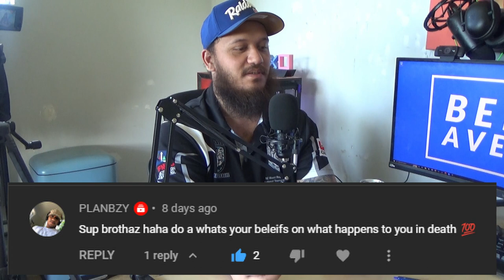New Zealand or Aotearoa?, Change NZ's flag?, This channel & more | Below Average Boys Podcast | EP 2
Haydn and Christian give their thoughts on what our country should be named, if our flag should be changed and more, whilst discussing what this channel is about and answering a subscribers comment!.

00:00 intro
00:53 thank you
02:59 What is this channel?
07:01 Answering a Subscribers question
12:34 New Zealand or Aotearoa?
14:59 Change our flag?
21:23 Politicians & do we vote!
25:49 NZ Farm troubles & fart tax?
32:03 Racism? or tattoos?
34:59 outro